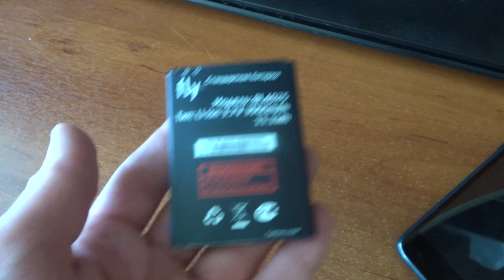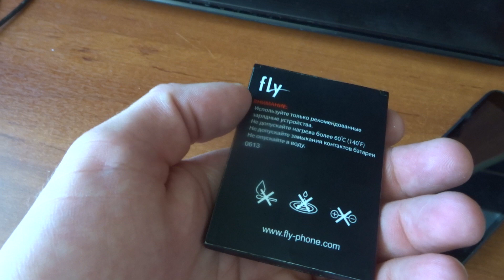The battery of my first Android smartphone is SWOLLEN!!!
Аккумулятор моего первого телефона на Android ВЗДУТЫЙ!!! Вернее, ВЗДУЛСЯ!!! Fly IQ4411